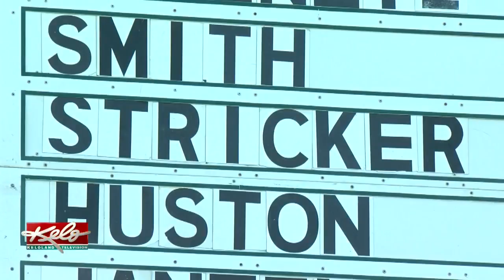Saturday's Leaderboard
KELOLAND Weekend News